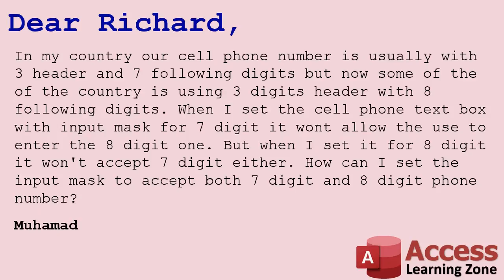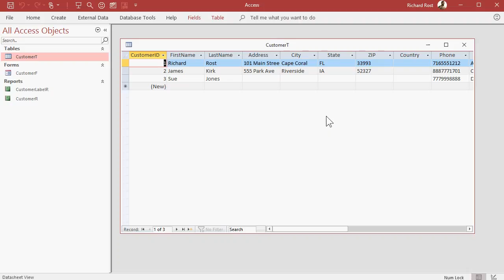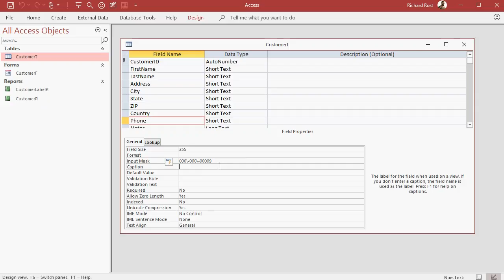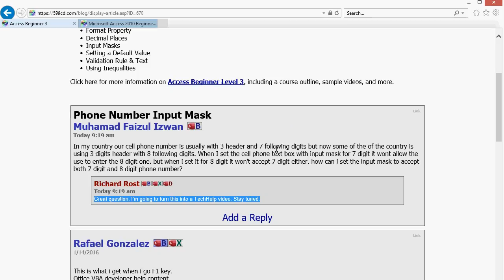Microsoft Access Input Mask of Variable Length, Phone Numbers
In this Microsoft Access TechHelp tutorial, I'll show you how to enter Input Masks of varying length.

Muhamad asks: "In my country our cell phone number is usually with 3 header and 7 following digits but now some of the of the country is using 3 digits header with 8 following digits. When I set the cell phone text box with input mask for 7 digit it wont allow the use to enter the 8 digit one. but when i set it for 8 digit it won't accept 7 digit either. how can i set the input mask to accept both 7 digit and 8 digit phone number?"

This video will show you how to handle that.